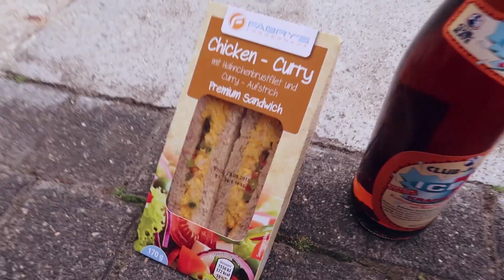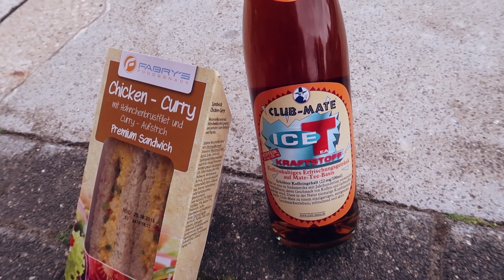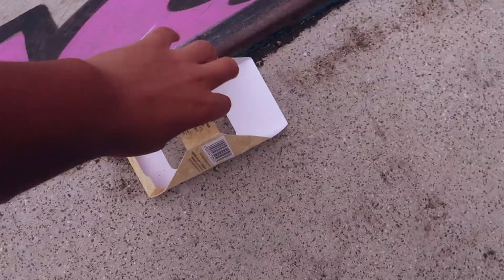KOPFVERLETZUNG vom Skaten?!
Ein weiterer Skateboard Vlog zsm mit Tobias.
Viel Spaß und immer schön bewerten! :)